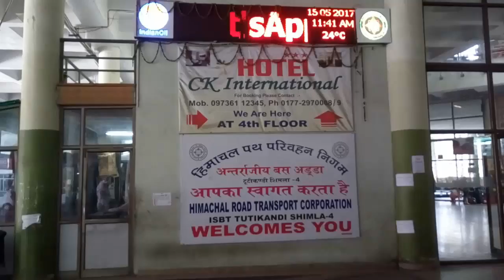Shimla, ISBT BusStand (Himachal Pardesh) 2018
Shimla ISBT BusStand Himachal Pardesh View 2018